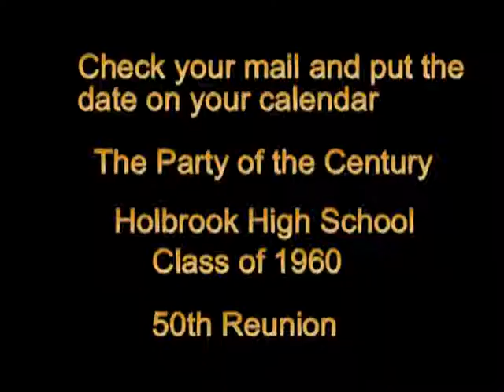Holbrook Reunion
Planning meeting for 50th high school reunion, Holbrook High School